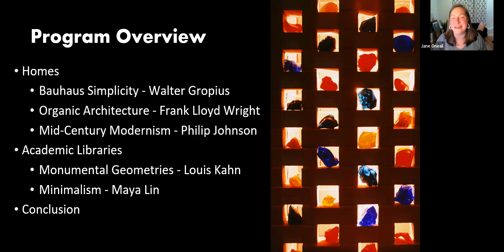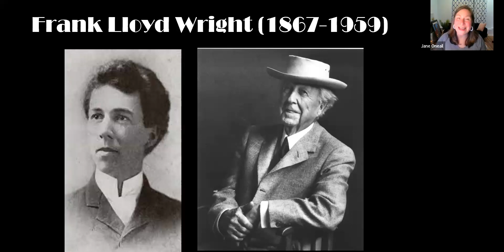Art on Tuesdays presents Revolutionary Design: Modern Architecture in New England